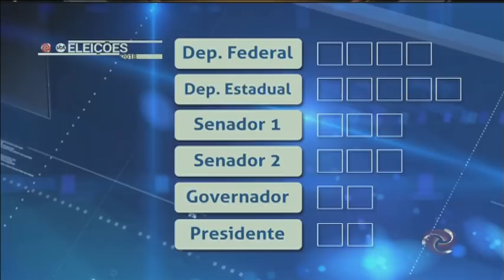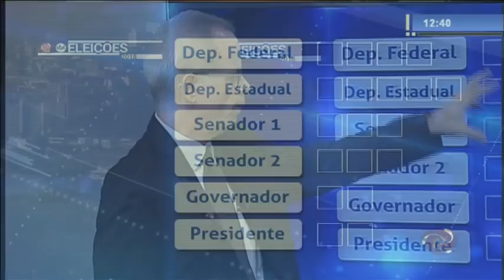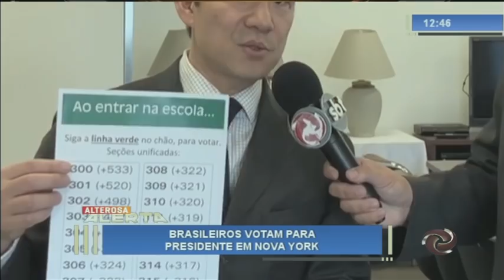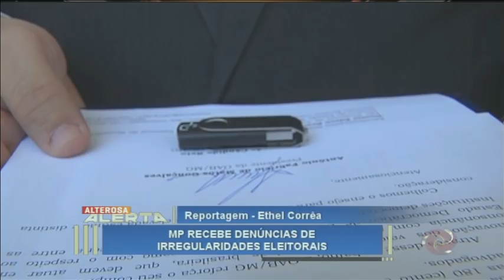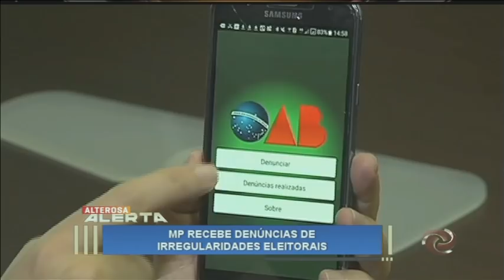Alterosa Alerta - 05/10/2018 - 2ª Edição